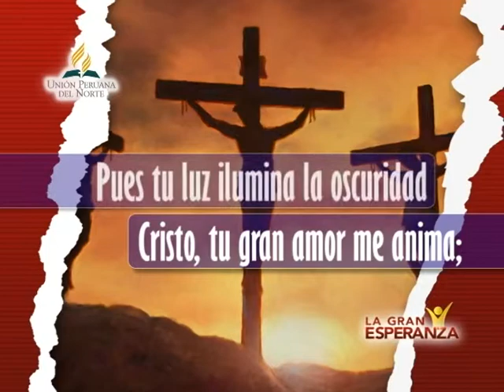BRILLA JESUS - KARAKOKE LA GRAN ESPERANZA 2012